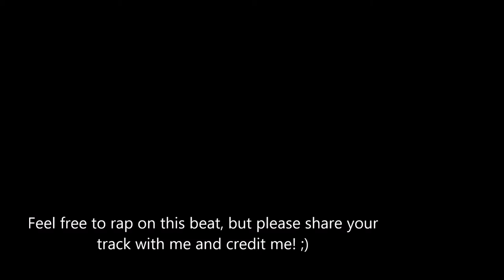O.M.C. - 'Booth' | Chill Old School Sampled Cypher Rap Beat Hip Hop Instrumental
Produced by O.M.C. (Owen Verkin)
Thanks for listening, It means a lot!

- CONTENT CREATORS

- RAPPERS